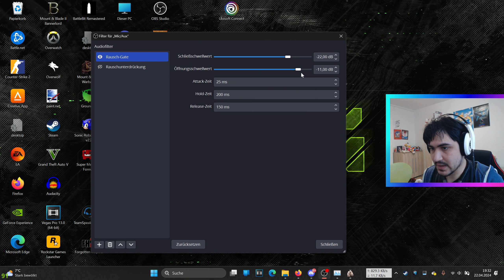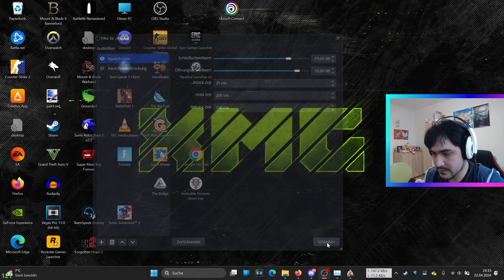Let's Play Mount&Blade II: Bannerlord - Einzelspieler - Testvideo (German) (Facecam) [QHD]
Diesmal mit Rausch-Gate. Wahrscheinlich ist Rauschunterdrückung über RNNoise besser... was meint ihr?